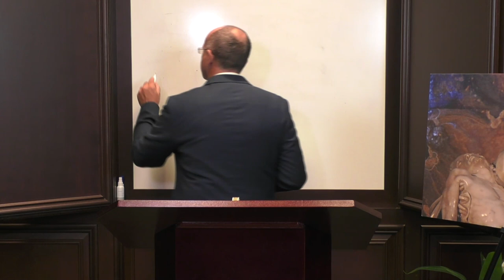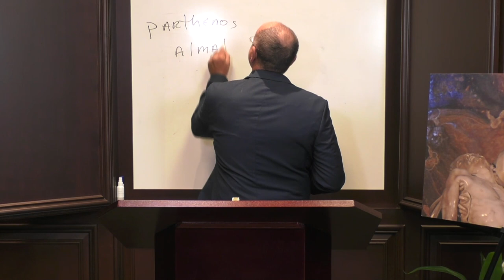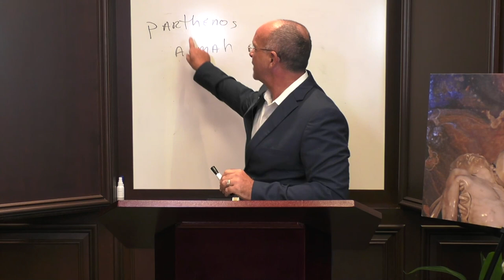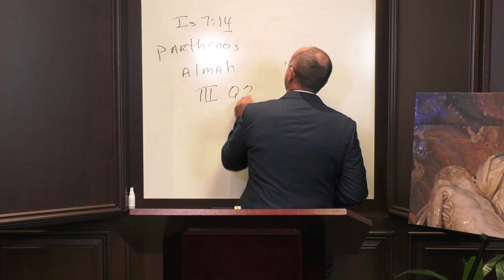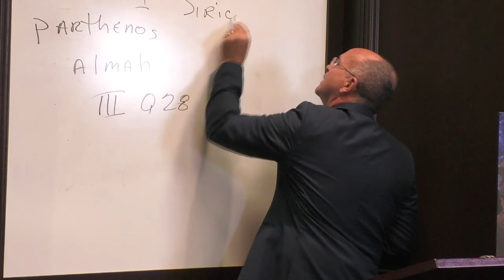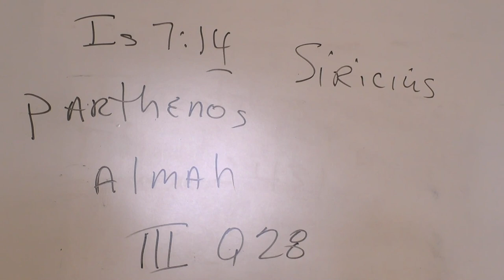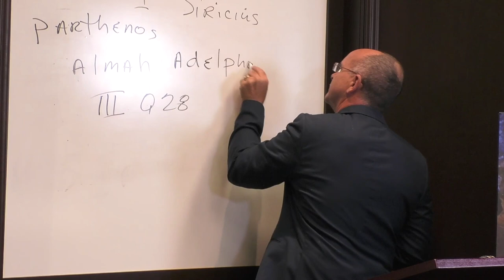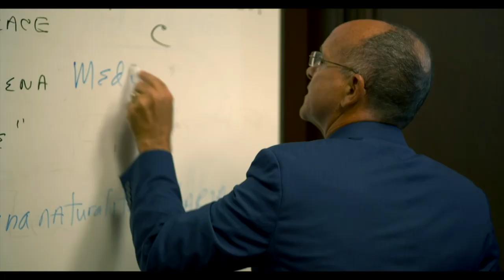MARIOLOGY With Dr. Mark Miravalle, Lecture 12: Maria's Virginity, Second Marian Dogma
MARIOLOGY With Dr. Mark Miravalle,
Lecture 12: Maria's Virginity Second Marian Dogma